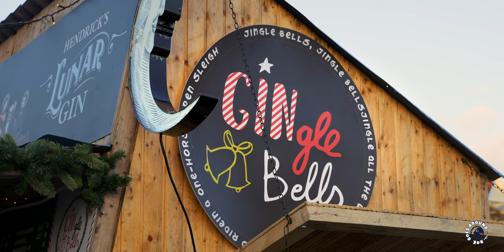Christmas Market ZAGREB, Croatia - Advent in Zagreb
Advent in Zagreb, Croatia is among world’s Top Christmas Markets. For three years in a row Zagreb, Capital of Croatia hosted the best Christmas market in Europe. Zagreb also came in at number three on the list of the Top 50 Best Christmas Markets in the World. Christmas market known as Advent in Zagreb begins on the last weekend of November and ends on the first weekend of January. It takes place in various streets and squares throughout the city. Hi guys, my name is Rok and I’ve spent the last 10 years traveling around Europe as a tour guide and I can’t wait to show you the Christmas Market In Zagreb, Croatia.

Zagreb Christmas Market known as Advent In Zagreb:
00:00 Intro
00:39 Ban Jelačić Square
02:53 Zrinjevac Park
03:40 King Tomislav Square
04:35 Fuliranje
05:38 Fritule
06:03 Live Nativity Scene
06:59 World's Shortest Funicular
07:38 Lotrščak Tower
08:35 Strossmayer Promenade
09:08 Park Bele IV
09:39 Gradec Plateu
10:23 Conclusion

If you have any questions about Zagreb, leave them in the comment section. Also share your thoughts, your ideas and your experience about Zagreb.